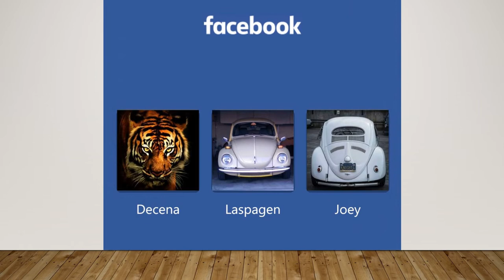DECENA SpitSboyS (3) Gold | SPANDAU BALLET